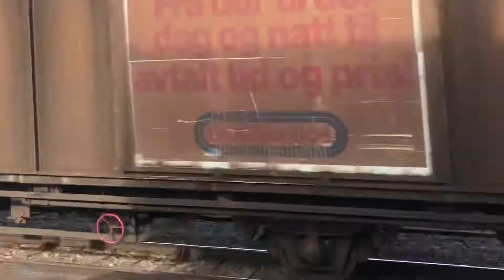TMY 110 and 101 double heading towards Sweden